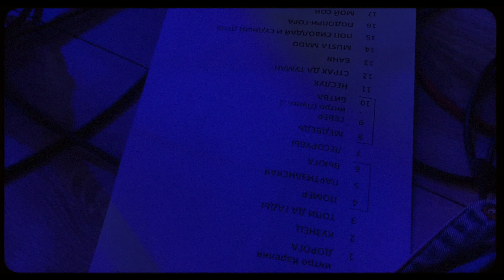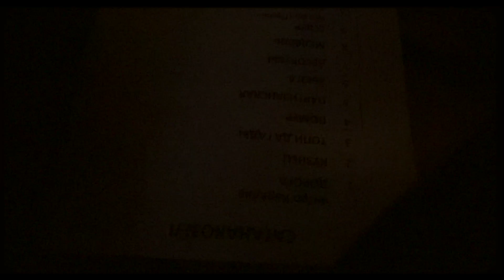СатанаКозёл - Live@ С.20 Night Club (Petrozavodsk 06.10.23)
Презентация нового альбома "Карелия" @satanakozelofficial9401